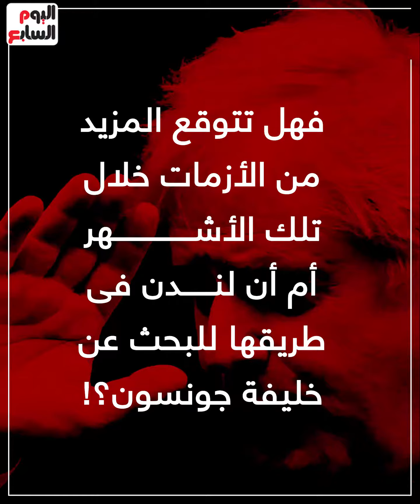خطايا جونسون.. ما الذى قاد حكومة بريطانيا إلى النفق المظلم؟